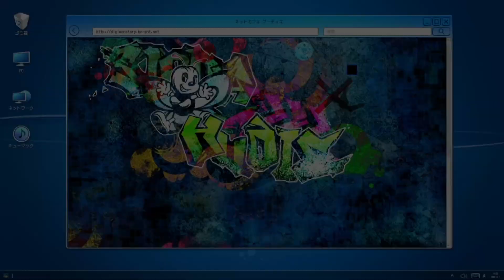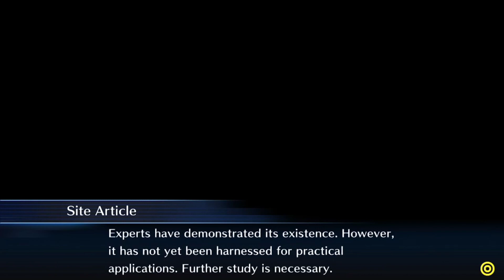Digimon Story: Cyber Sleuth Hacker's Memory PS5 Redux Playthrough with Chaos part 23: Yuugo Appears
What fortuitous timing for his arrival